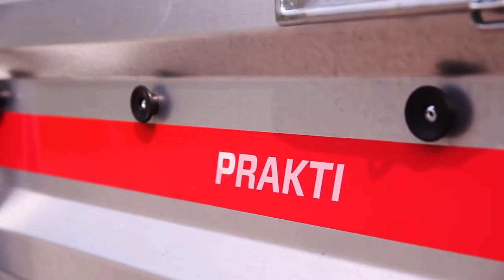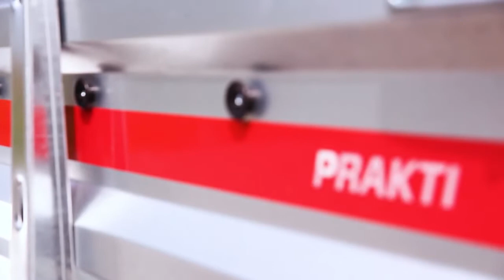przyczepylider.pl - prezentacja przyczep serii Prakti TEMARED - Lider Trailers Pleszew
Przyczepy samochodowe serii PRAKTI charakteryzują się uchylnym dyszlem oraz wysoką 46 centymetrową burtą. Przyczepy PRAKTI możemy kiprować, co pozwoli na łatwy rozładunek np. sypkiego towaru. Pustą przyczepę możemy przechowywać postawiona na tylnej burcie oszczędzając miejsce w garażu. Przyczepy PRAKTI występują na zawieszeniu opartym o osie skrętne lub doskonałym zawieszeniu na niezależnych wahaczach. Zakres Dopuszczalnej Masy Całkowitej to 300 – 750 kg, rozmiary powierzchni ładunkowej od 145 cm, do 263 cm długości, i 125 cm szerokości.